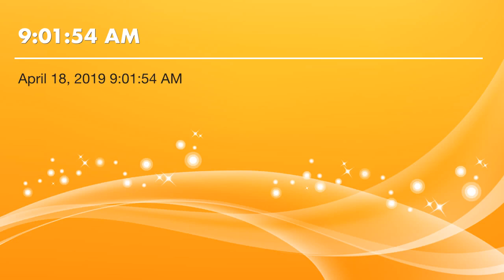Refuge Yoga- Aimee DeRoehn - “Meditation - To move slowly OUT of SURVIVAL mode.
A unique podcast ! A new way to start this, then a dialogue about why , THEN meditation mid way... . 14 yrs. of meditation working for me & then IT QUIT. It came to an abrupt halt, felt more like hell than years of being my profound saving grace. I suffered only more bc I had real life experiences so enormously distressing, paralyzing even & unlike any hardships, traumas before. I needed it more than ever, but lost the extension cord! THAT Level of  suffering got me to pause, study this further inside. I realized I couldn’t meditate bc my stress response made stillness feel threatening. Way to vulnerable sitting still, slowing down, in quiet, at bedtime. Meditation made it no different despite best intentions.
It resulted in hyper vigilance than helping. I created this & I teach this way now from ALL of  that, moving away from the training, practice I once had, or taught others.
IF you struggle too, then maybe it might help you. Under real duress, we stay in survival, we stay in head, on high alert, so we stay OUT of body, hence why meditation would be unnerving!! Kinda a joke! NO one quiets their mind, finds peace in real life survival mind /mode!!!